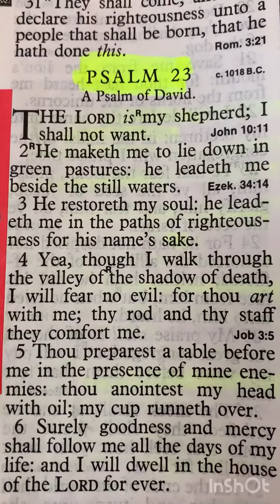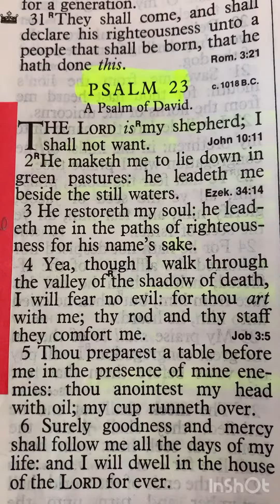🤯PSALMS 23 , ❤️PSALMS 23, 🙌LETS GET IN TO THIS WORD!!😁👌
I LoVE LOVe ThIS chapter it’s so touching and just right for the soul. Psalms YES I JUsT LOVe IT. My grandma taught me this one.